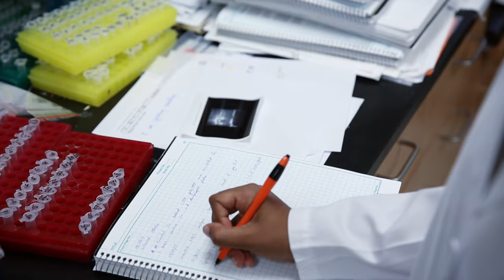Caltech Students Share Research Experiences in the Laboratory of David Baltimore - 2015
Caltech students share their experiences and perspectives on what it is like working in the laboratory of David Baltimore, president emeritus and Robert Andrews Millikan Professor of Biology. Baltimore received the Nobel Prize in Physiology or Medicine in 1975.